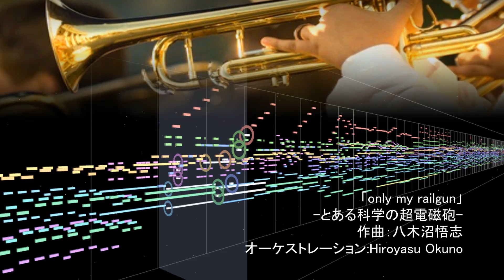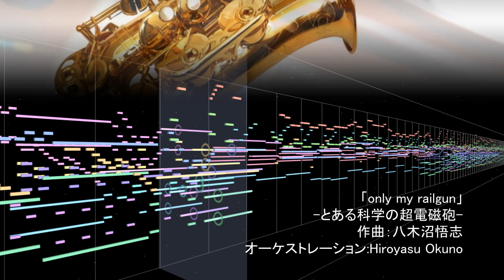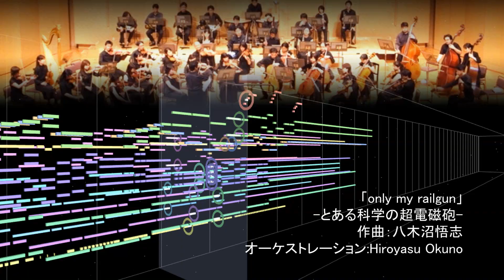[cover] only my railgun とある科学の超電磁砲 オーケストラカヴァー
「only my railgun」〈とある科学の超電磁砲〉をオーケストラにしてみました。
作曲：八木沼悟志
オーケストラカヴァー：Hiroyasu Okuno
◆無断転用・転載はお断りします。動画音源の使用は許可できません。
◆Unauthorized diversion or reproduction is prohibited.The use of video sources is not permitted.